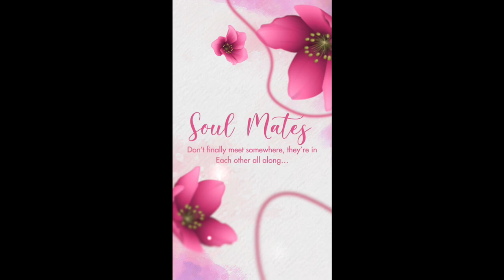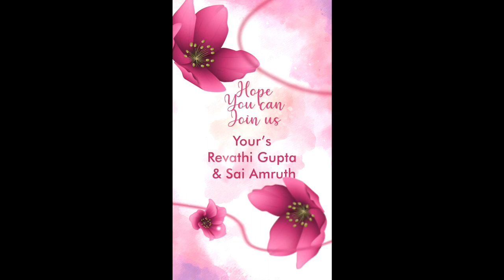Best wedding invitation || Amsan Wedding Services